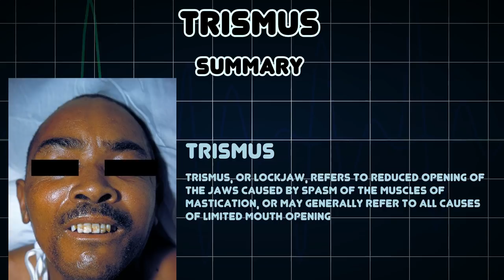Trismus (Medical Condition)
Symptoms, risk factors and treatments of Trismus (Medical Condition)

Trismus, or lockjaw, refers to reduced opening of the jaws caused by spasm of the muscles of mastication, or may generally refer to all causes of limited mouth opening